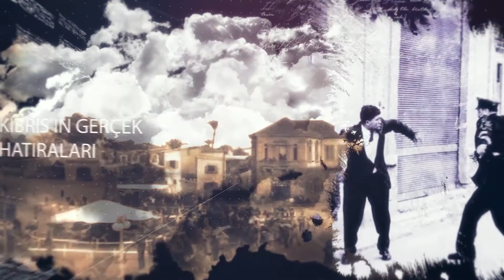UNUTULMAZ ANILAR - YALÇIN VEHİT